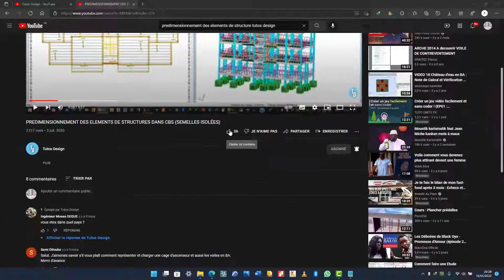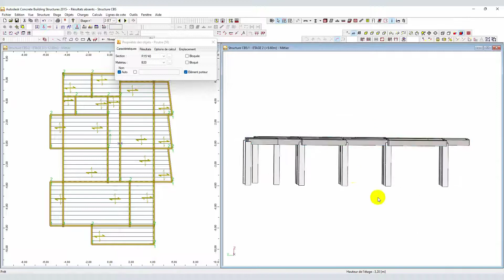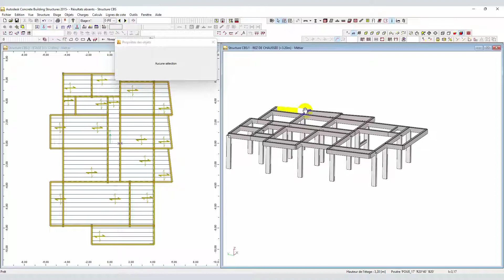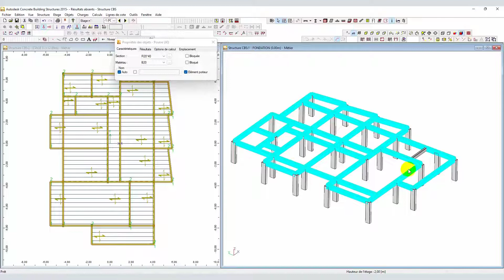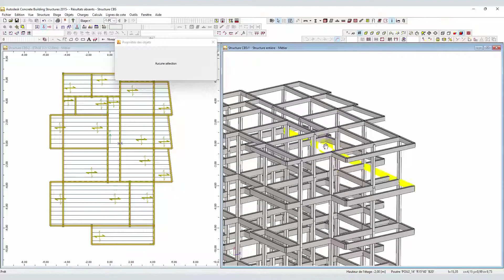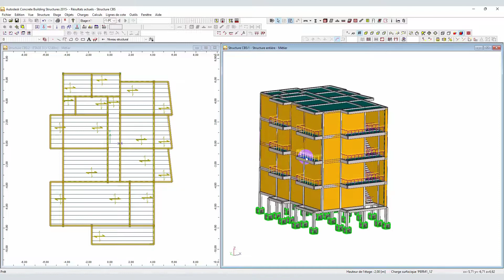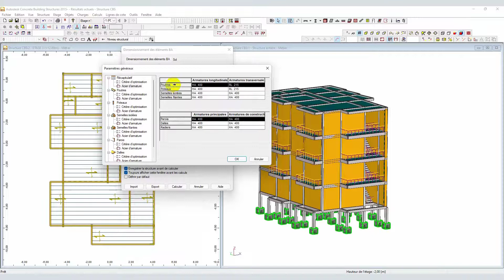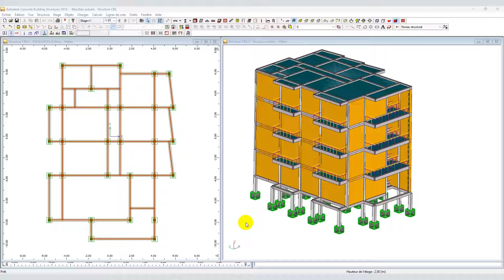PRÉ-DIMENSIONNEMENT DES ÉLÉMENTS STRUCTURAUX DANS CBS (CAS DES POTEAUX ET POUTRES)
🔴Dans cette vidéo je vous montre comment Prédimensionner et dimensionner les éléments structuraux d'un R+3 en béton armé..

🔴Likez et partagez la vidéo si elle vous a aidée.

🔴 Tutos Design (Architecture et Ingénierie) : est une chaîne destinée à la formation des logiciels d'architecture et d'ingénierie, également pour les conseils technique du BTP..👷.

  Bon visionnage ! ______